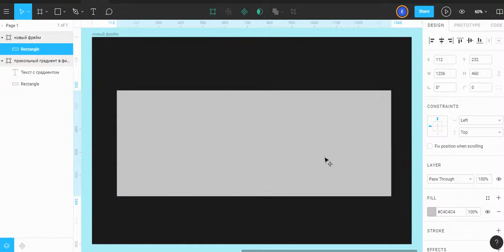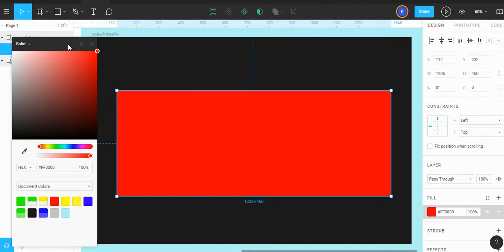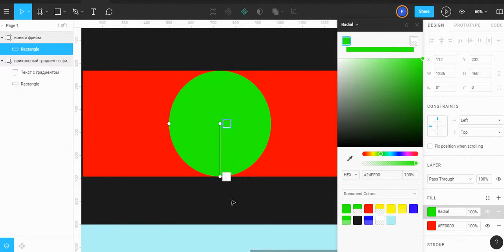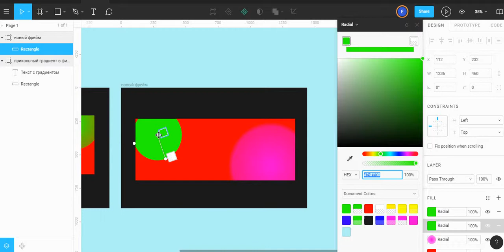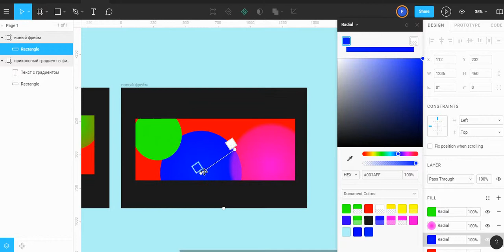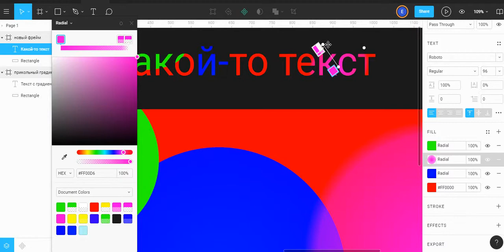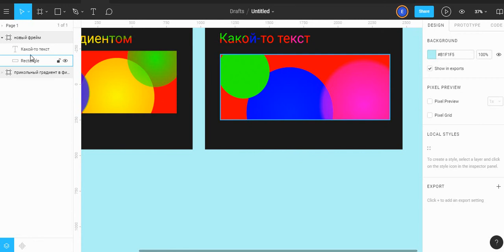Уроки Figma. Крутой градиент/заливка в Figma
Еще один способ использовать возможности Figma  в работе с градиентом. Работаем с возможностями фигмы в плане заливки.

Это канал о веб дизайне в программе Figma.
Тут ты найдешь массу полезного контента по работе в Figma, обучающие видео, туториалы.
Каждую неделю выходят полезные видео уроки по фигме и ее фишкам.Не забывай подписывать на группу вк и на сам канал.